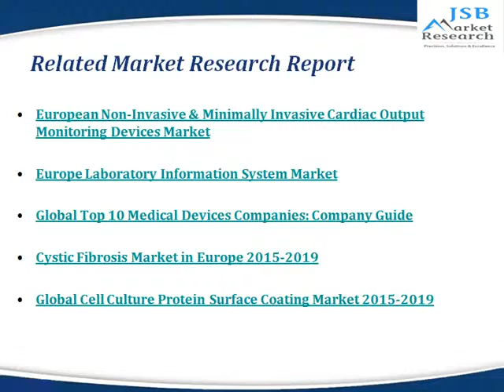JSB Market Research Kidney Disease Pipeline Review, H1 2014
‘Kidney Disease - Pipeline Review, H1 2014’, provides an overview of the Kidney Disease’s therapeutic pipeline.This report provides comprehensive information on the therapeutic development for Kidney Disease, complete with comparative analysis at various stages, therapeutics assessment by drug target, mechanism of action (MoA), route of administration (RoA) and molecule type, along with latest updates, and featured news and press releases.